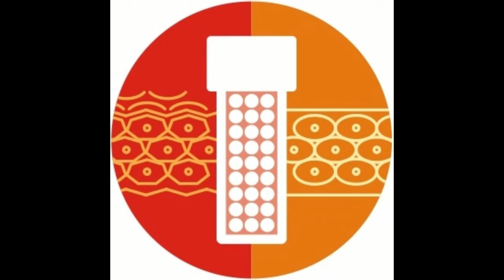10 Hacks to manage obesity (MARATHI) Topic :- 1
Best psoriasis treatment in homeopathy. Psoriatreat , Pune.
(Monday to Saturday) Timing : 11am--7pm
Appointment must Psoriatreat Research and Homeopathic Clinics Pvt Ltd (PUNE | MUMBAI | NASHIK | NAGPUR | NAVI MUMBAI)
HO Address: 'Vijayshree', Second Floor, Tarate Colony, Opp. Sonal Hall, Near Nal Stop, Karve Road, Pune-411004, India 411004 INDIA Pune, Pin Code- 411 004